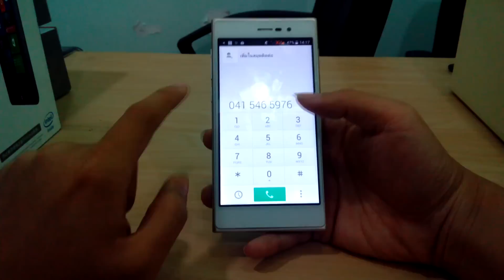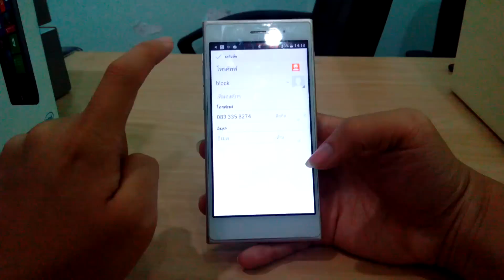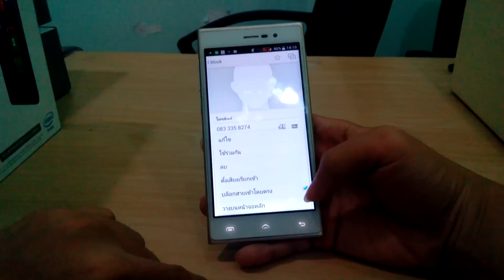คู่มือการบล็อคเบอร์โทรศัพท์